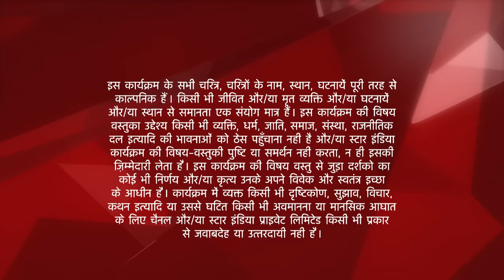इस प्यार को क्या नाम दूँ? | Arnav calls off his engagement with Lavanya